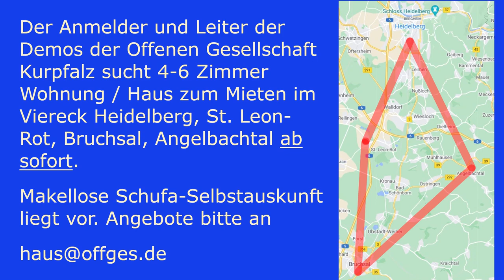Psychotherapeut über Verwirrung stiften um Abwehr zu überwinden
Arzt für innere und psychotherapeutische Medizin Hartmut sprach am 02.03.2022 auf der wöchentlichen Demo in Heidelberg. Er erklärte die psychodynamischen Hintergründe, wieso so viele Menschen unverhältnismäßige Maßnahmen gutheißen.